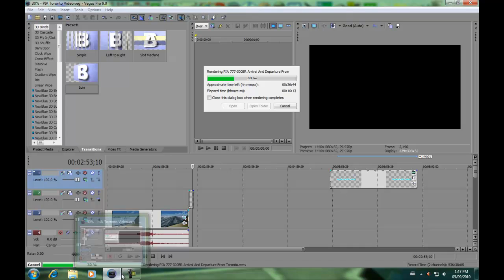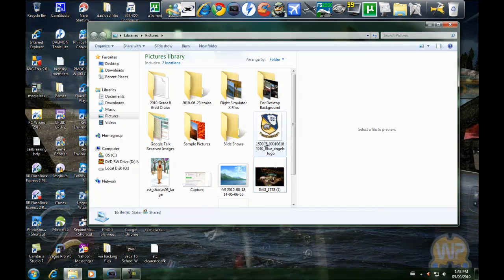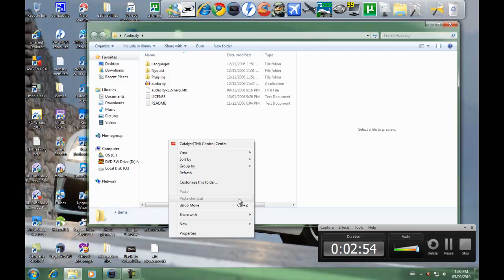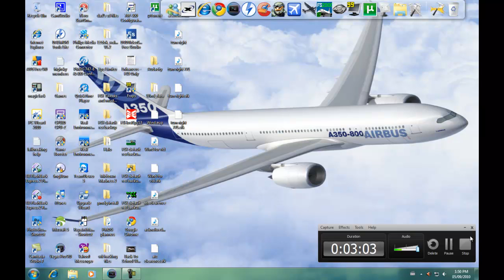How To Create A Desktop Background Slide Show In Windows 7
You guys wanna get you background to change in windows 7??? Well This videos shows you how to get a slide show as a background in Windows 7!

COnsider Joining HIghSky Entertainment!

HEre are some links To the other members in Highsky Entertainment!

Techguy3000

Fgcarva1

Aviation4fsx

Flyhighsim

CurlyBlakey

Coolk1004

Thegreatmuffinkings

Hamzathespartan117

Arabaviationist

123ilovewwe

thesaadahmed125